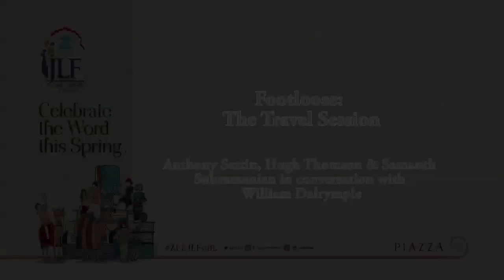Footloose: The Travel Session:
Travel writing is one of the most ancient forms of literature predating the novel by hundreds of centuries and a genre that appeared simultaneously across the globe. But what relevance does it have in the age of the Internet, globalisation and Google Maps? Travel writers Anthony Sattin, Hugh Thomson, Samanth Subramanian and Monisha Rajesh discuss the evolving genre and why it still remains a window into other worlds and cultures with William Dalrymple.